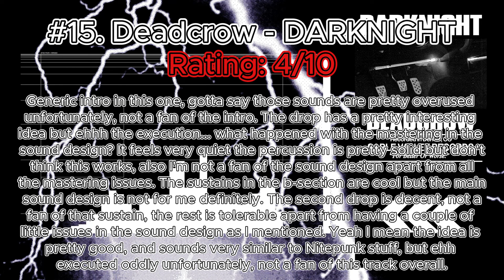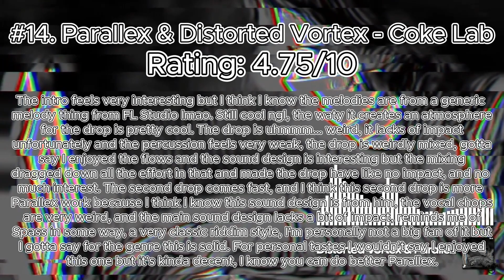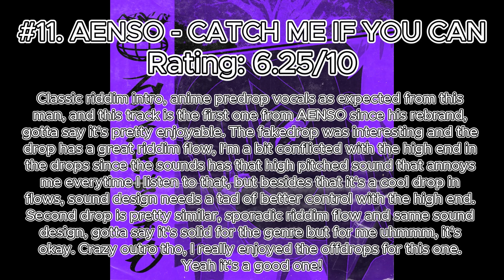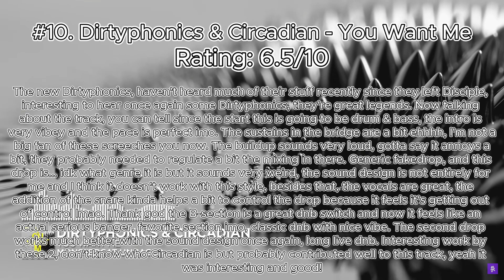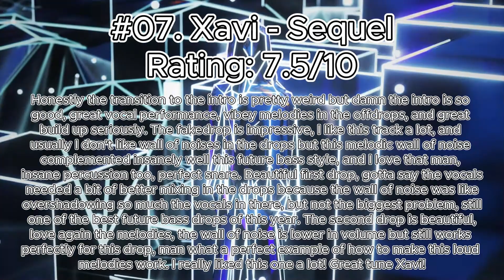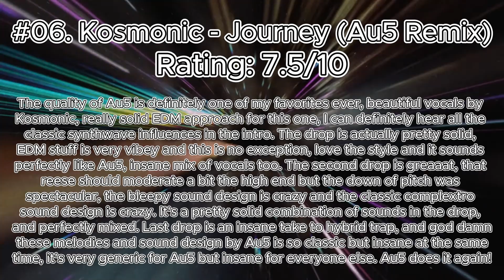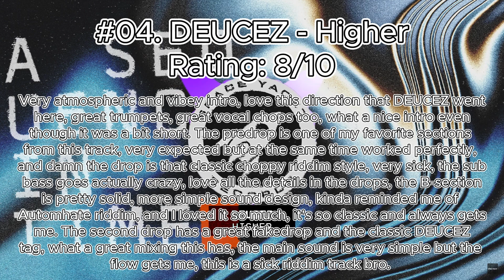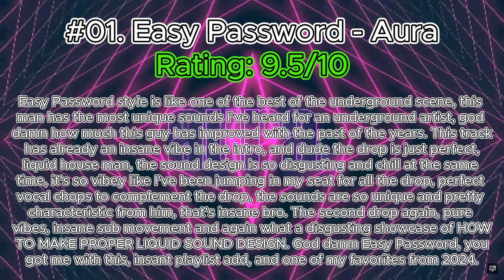15 random singles from last week #4 || Ranking & Review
I wanted to change a bit the title since not every release was released on Friday lmao, wanted to revive this series cuz it is a nice way to explore new songs and how good or bad they are :D. Hope you enjoyed this video as much as I enjoyed making it!